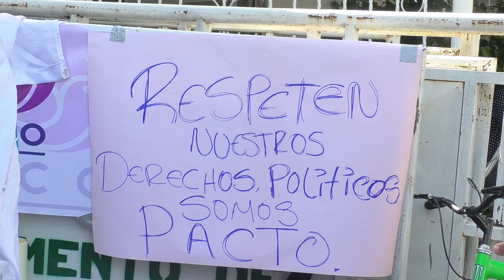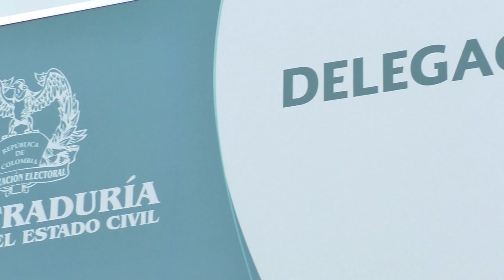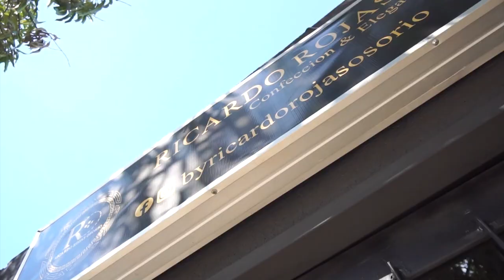ALEXANDRA PINEDA SE ENCADENÓ A LAS AFUERAS DE LA REGISTRADURIA DE VALLEDUPAR